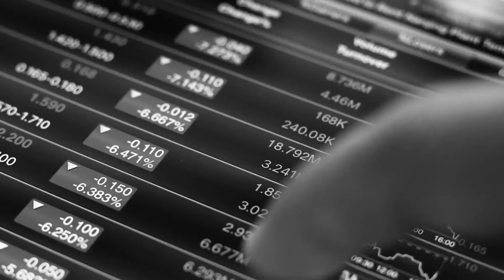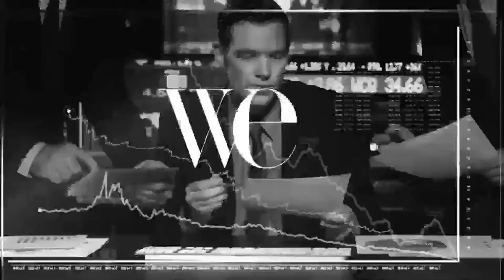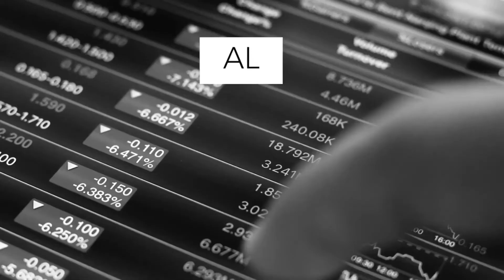Il punto della settimana sui mercati finanziari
Attesa per le banche centrali.
Si può riassumere così la settimana che si apre, che ha con sé il fardello di una inflazione americana che non arresta la sua corsa.
L'appuntamento della settimana sui mercati si concentra sulle giornate di mercoledì e giovedì 15 e 16 dicembre, con i meeting di Fed e Bce pronti a catalizzare l'attenzione.
Ne parliamo a Weekly Bell con Antonio Cesarano di Intermonte.